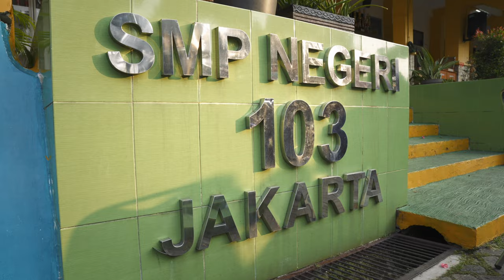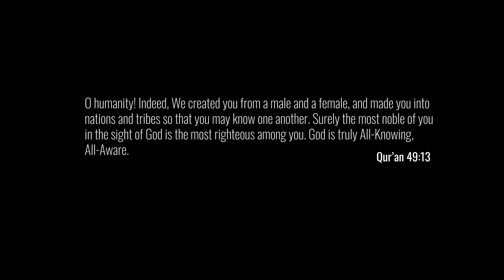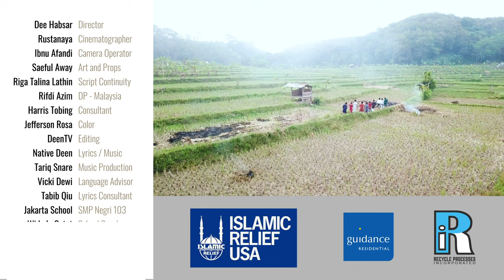Bersama Taqwa - Voice Only (Native Deen)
Vocal-only version of Native Deen's "Bersama Tawqa". The group travels to multiple cities across the world to spread the message of unity with their new song "Bersama Taqwa - Together with Taqwa" Filmed in Washington DC, Chicago, Kuala Lumpur, Jakarta and Sawarna (Banten).
Vocal only backings by: by Vocal Tunez.